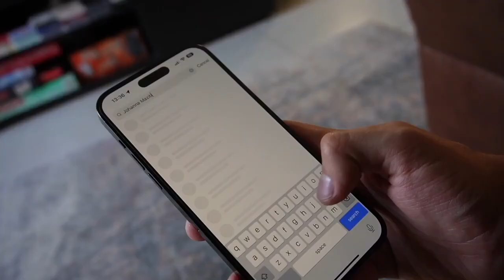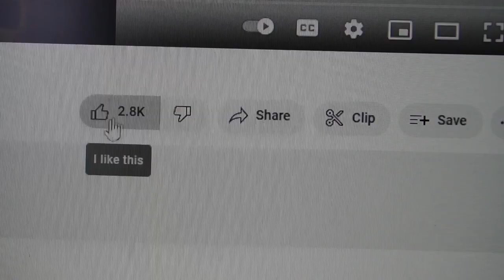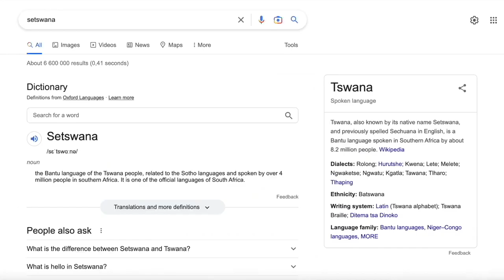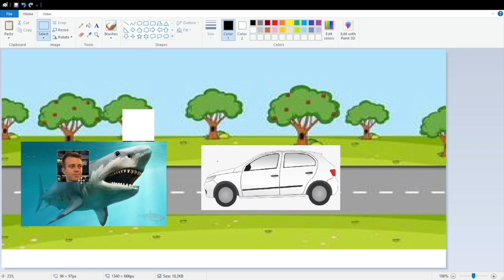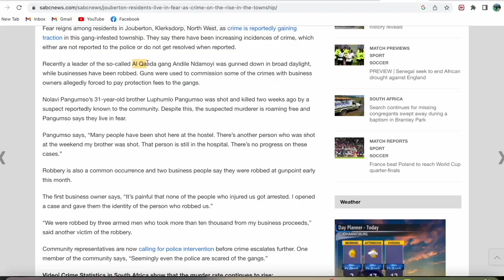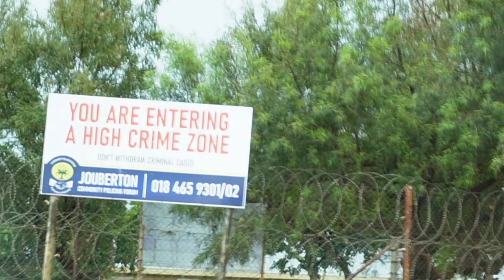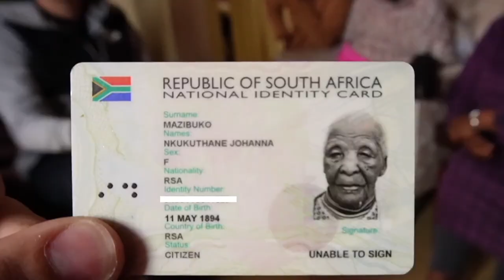OLDEST PERSON IN THE WORLD 1894 TO 2023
In this video we are going to see the person who is 128years old

1894 to 2023